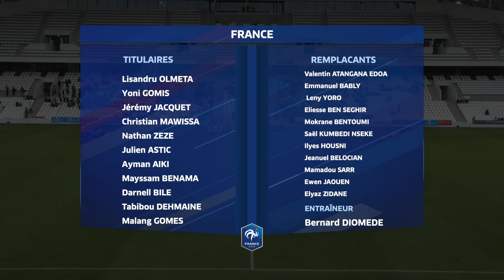U18 : France-Ecosse (5-1), le résumé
Découvrez les meilleurs moments de cette rencontre de la 2e journée du Tournoi de Limoges disputé par la sélection U18.